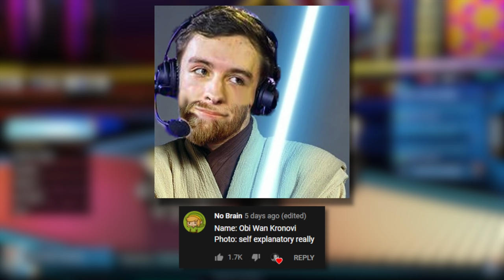THERE'S NO WAY THIS GUY'S DIAMOND | Road to Supersonic Legend #25